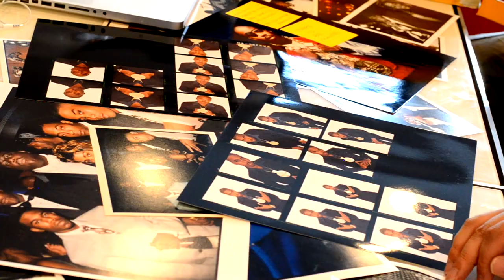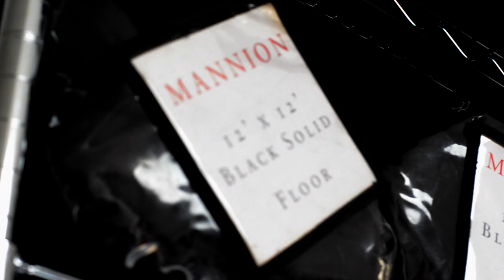JONATHAN MANNION PHOTO EXHIBITION in TOKYO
presented by Stussy & Lafayette

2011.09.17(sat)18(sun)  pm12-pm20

＠バツアートギャラリー
〒150-0001　東京都渋谷区神宮前5-11-5
5-11-5 Jingumae Shibuya Tokyo Japan 150-0001

●ACCESS
JR 原宿駅 徒歩7分/東京メトロ 明治神宮前駅 徒歩5分 / 東京メトロ 表参道駅 徒歩7分

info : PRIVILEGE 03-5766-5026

JONATHAN MANNION
オハイオ州クリーブランド生まれのフォトグラファー。
1996年、JAY-Zの1st Album「Reasonable Doubt」にて本格的なキャリアをスタート。幼少の頃よりHIP HOPと共に育った彼は、自身を「Messenger」と称し、HIP HOPの黄金期に多くの作品を撮りおろしてきた。現在も蒼々たるセレブリティーの写真を撮りおろし、アメリカの音楽業界・スポーツ業界において確固たる地位を築き上げている。彼の作品は多くの世代にとって欠かす事の出来ない媒体となっている。

JONATHAN MANNION PHOTO EXHIBITION LAUNCH PARTY

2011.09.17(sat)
open/24:00  2,500yen-1D   W/F 2,000yen-1D
東京都渋谷区道玄坂2-23-12 フォンティスビル2F

  DJ CLARK KENT from NYC
  VDJ TA-SHI

DJs
  DJ TAISUKE (STUSSY)
  DJ U-LEE (STUSSY)
  DJ TSUBASA (X-LARGE)
  DJ SAY-TARO (A.B.P)
  DJ EMAATON (Lafayette)

DJ CLARK KENT
JAY-Z、Rakim、Mariah Carry、Busta Rhymesなどを手掛けるNEW YORKのトッププロデューサー。叔父のKool Herc（Hip Hopの生みの親）を師と仰ぎ、9歳からDJを始める。ニューヨークDJスタイルでパーティーを確実にぶち上げるトップDJである。NIKE AIR FORCE1のコンサルティングも務めるなど、音楽業界とファッション業界に携わるストリート文化の良き理解者。長年のキャリアと音楽に対する情熱で世界中のHIP HOPファンを魅了し続けている。

VDJ TA-SHI
1984年 - HIP-HOPに出会う。1987年 - DJ活動を開始。1992年 -国内のメジャーなDJコンテストにて全て優勝と言う快挙を成し遂げる。世界大会ではDJ Q-BERTやビースティーボーイズのDJとしても有名なMIX MASTRE MIKEなどと激戦の末ファイナリストになる。1993年 - DMC ASIA CHAMPION SHIP２位。DJ Q-BERT, MIX MASTER MIKE, DJ APOLLO 等とジャパンツアーを決行。1994年 - DR DREのジャパンツアーに参加。1996年 - BEAT KNUCKLESを結成 。1999年 - MISIA の専属DJとしてツアーに参加。2000年 - USツアーを開催。2001年 - ロスで行われたVESTAX WORLD DJ CONTESTにて審査員とゲストパフォーマーとして参加。2002年 - HOW TO DVD『マスト テクニック 25 DJ篇』でプロデュースと実演者として出演。異例の１万本を超える大ヒットを記録する。2003年 - INTER FM 『JOINT ONE RADIO SHOW』にてレギュラーDJを勤める。2004年 - MISIAの５大ドームツアーに参加。2007年 - 台湾のビッグ屋外フェス『T.K.ROCK FESTIVAL』に日本人として初参加。４万人の前でDJをする。2008年 - MISIAのアジアツアーに参加。世界的に有名なターンテーブリスト集団 BEAT JUNKIESと競演。VESTAX INTER NATIONAL MEETING にDJ代表として世界のVEXTAXバイヤー達とのコンベンションに招待される。シンガポールの野外フェス『FLOAT』に出演。

※当イベントは未成年者のご入場は固くお断りしております。入場の際はIDチェックを行いますので、
年齢確認可能な顔写真付き身分証明書を必ずご持参下さい。YOU MUST BE 20 AND OVER WITH PHOTO ID.